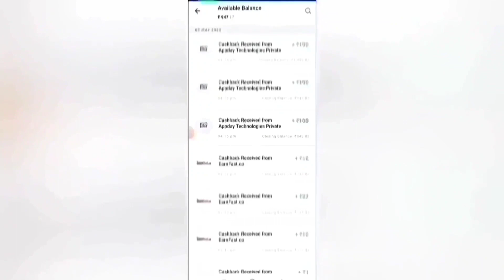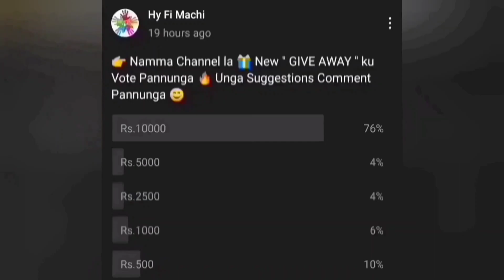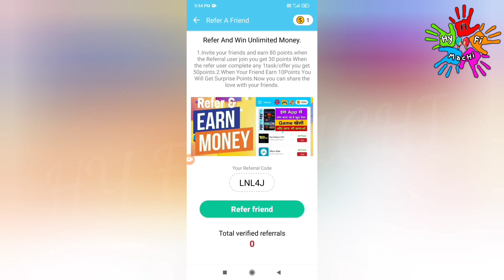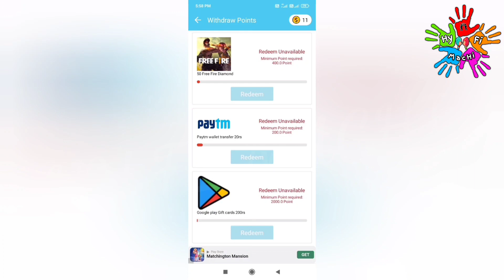🏦Earn : ₹3000 | 10 Mins : ₹300 | Online Part Time Job Tamil |Earn Money Online|New Earning App Today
🏦Earn : ₹3000 |10 Mins : ₹300 |Online Part Time Job Tamil|Earn Money Online|New Earning App Today|Typing Job|Data Entry|Mobile Captcha Typing Job|Data Entry|Part Time Job Tamil|Best Earning App 2023 Without Investment |How To Earn Money Online|Mobile Captcha Typing Job|Solve Maths Quiz Earn Money Online|Captcha Entry Job|Gpay | Paytm| Phone pe Withdraw |Online Part Time Jobs At Home Tamil|New Earning App Today|Money Earning Apps Tamil 2023 |New Captcha Typing Job|Captcha Typing jobs |Online Part Time Job Tamil|New Earning App Today|Earn Money Online Without Investment|New Earning App |Best Money Earning App 2023|Work From Home |Make Money Online|Online Mobile Typing Job |Earn Money Online Without Investment|New Earning App | My rewards App | Unique Rewards | New Money Earning Apps Today|Work From Home Jobs 2022

In this video I snow you now to Earn Money Online Without Investment or No Investment. By Using this money Earning App you can Earn 100 daily without any investment. The application name My rewards App, Unique Rewards App. In this app you can withdraw through Bank Transfer Paytm, Google Pay, Phone Pe, Google Gift Card, PayPal  instantly. This is the best Money Earning Apps in 2022. I explain the money earning apps in tamil.